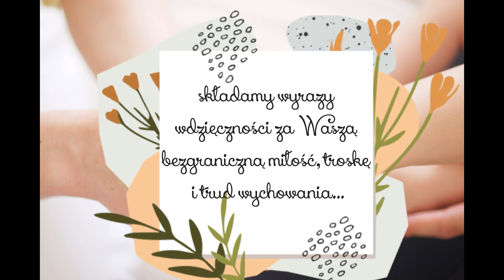To dla Ciebie Mamo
Dzień Mamy 2023